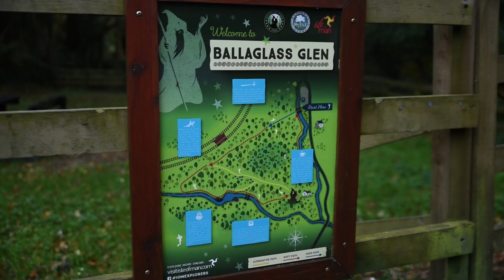The best of autumn colour on the Isle of Man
We are a family of 3 adventuring around the world. In 2020 we have been exploring our home country of Isle of Man, which currently is Covid free.
In this episode we'll be finding out what are the best places on the island to see autumn colours.

M U S I C ♫ Grab a FREE 30 day trial for the best music service

About us. We are a family of 3, who love travel, especially if that travel involves a roadtrip through someplace wild and beautiful. Our daughter has grown up travelling and so far she has been to 24 countries. We'll see you on the road!